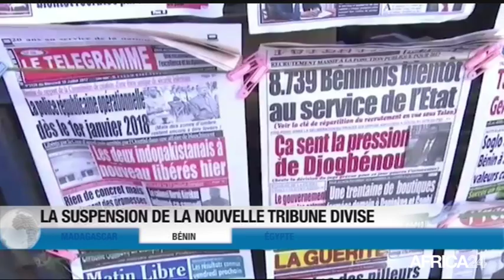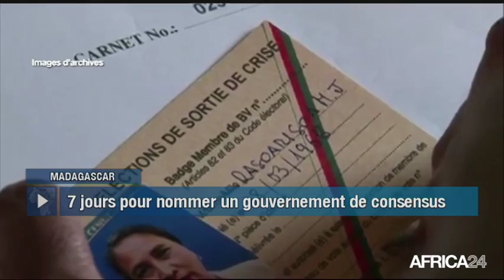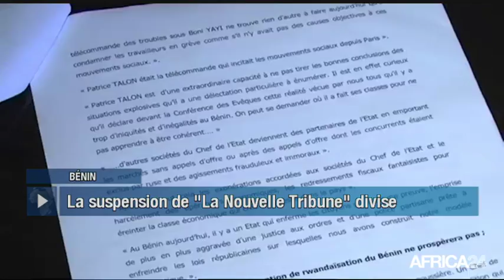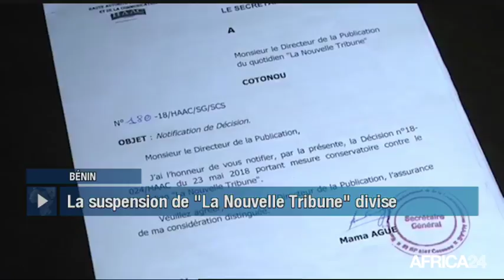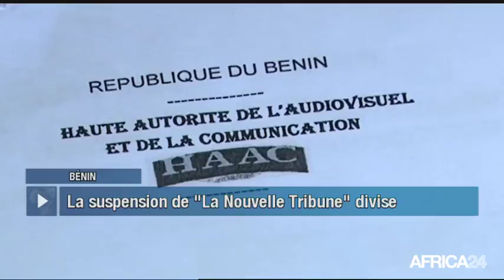Le Journal du samedi 26 mai - 15h GMT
Madagascar, CRISE POLITIQUE : LA HCC REND SA DÉCISION. Bénin, LA HAAC SUSPEND LA NOUVELLE TRIBUNE. Égypte, DÉCOUVERTE DE LA TROUPE DE THÉÂTRE NAHDA. [Country...], [Texte Sujet 04].